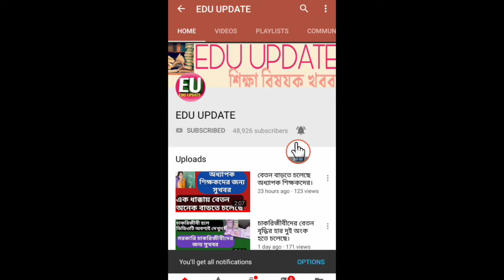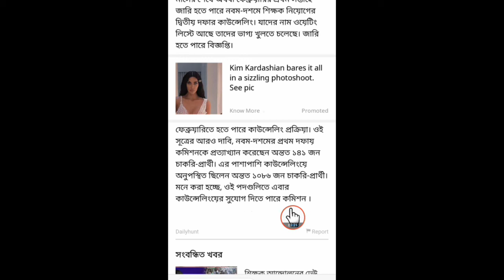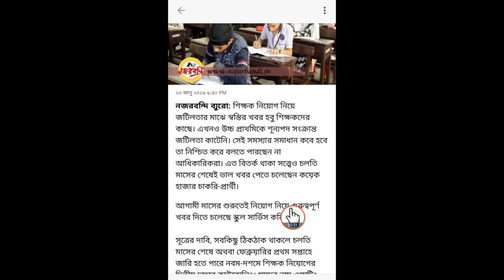নবম-দশম এর দ্বিতীয় দফার কাউন্সেলিং জানুন কবে।